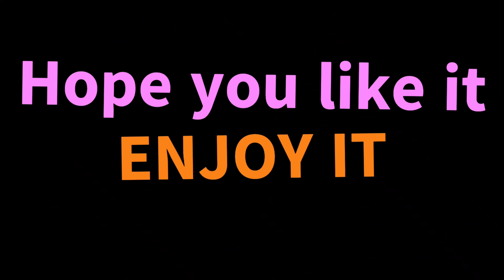"Caramelldansen Camp Buddy"🍬🍭 [AMV]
Per il game play in italia seguite @KiriaEternaLove    😋😙